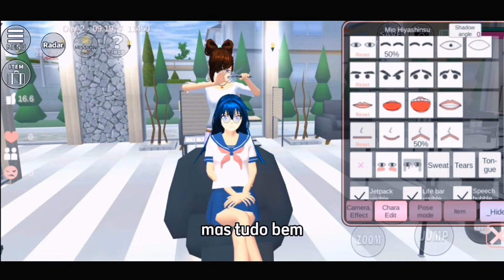🌸໋᳝݊·VENDO ATUALIZAÇÕES QUE EU PERDI DO SAKURA SCHOOL SIMULATOR 🌸໋᳝݊· MIO SAMA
Eu estou meio enferrujada. Ainda estou trabalhando pra voltar, bem tive muitos problemas de saúde e ainda tenho mas vou dedicar um tempo meu ao meu canal 🌸໋᳝݊·